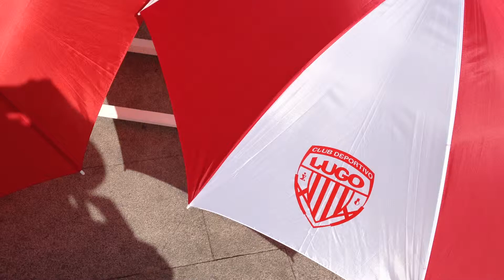CLUB DEPORTIVO LUGO, stand de merchandising en el Concello de Lugo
CD LUGO, stand de merchandising en el Concello de Lugo